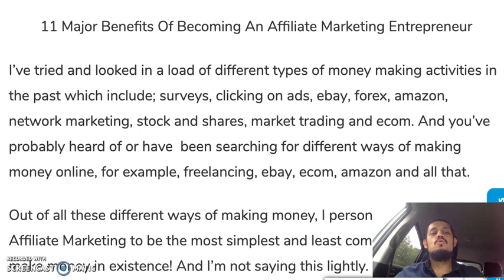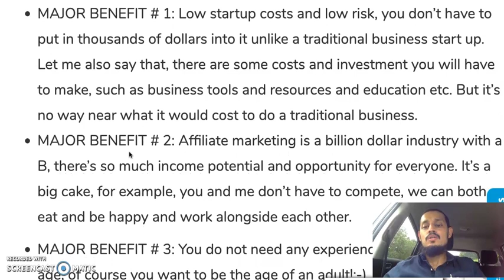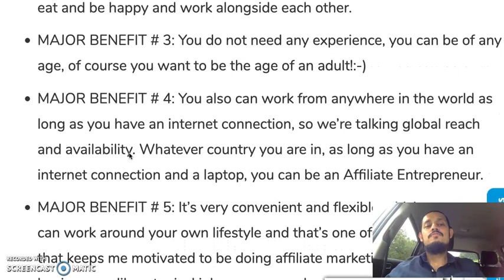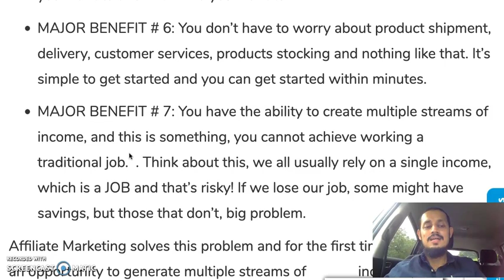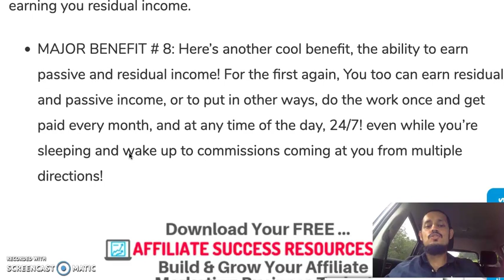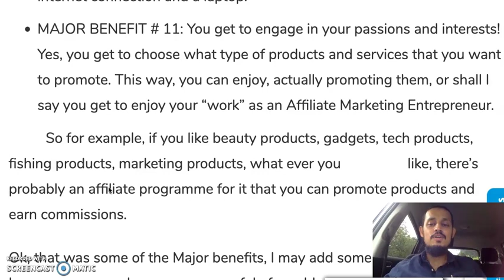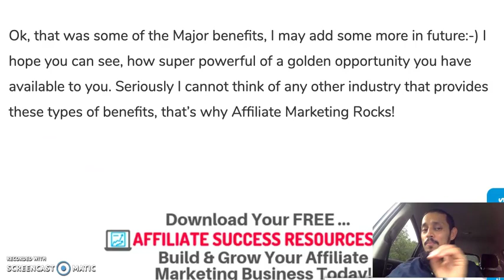11 Major Benefits Of Affiliate Marketing